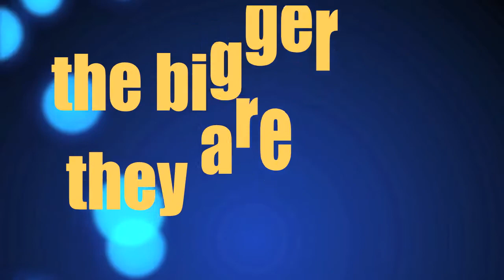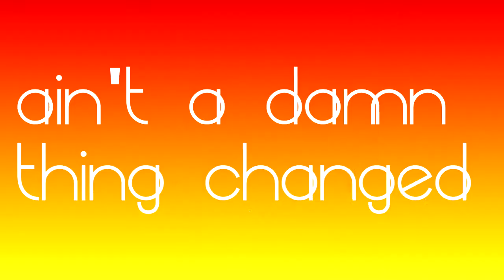~Timber ~ Audition video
this is my audition video for the xSweetDesiresStudios ♥
I think it's the best video I made so far but good enough for an audition?I don't think so..but atleast I had fun and learnt new things while making it!